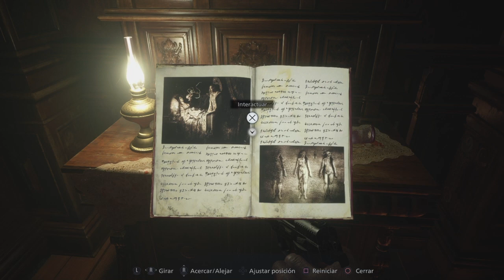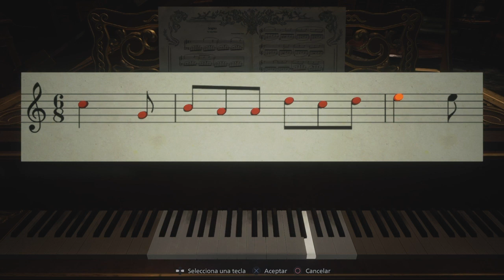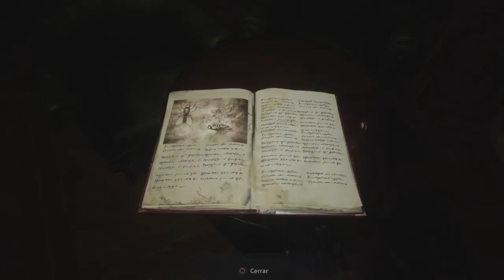Resident Evil Village - Parte 4